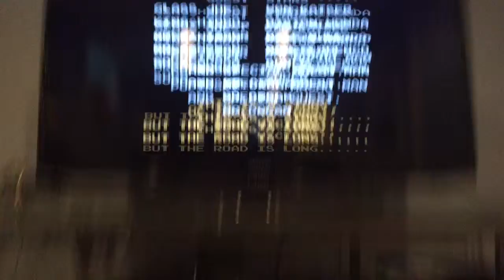Punching out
Pal u gots to read dis  sry about the bad view but it will get better soon